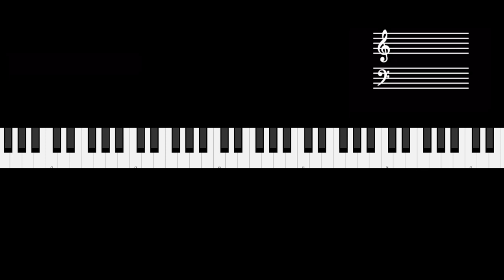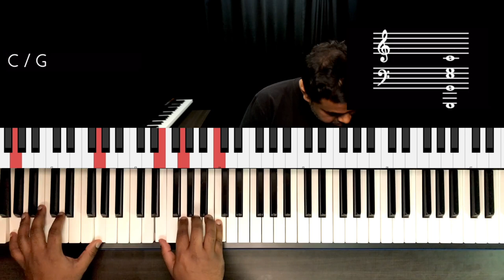Riff #2316 - Jason Zac